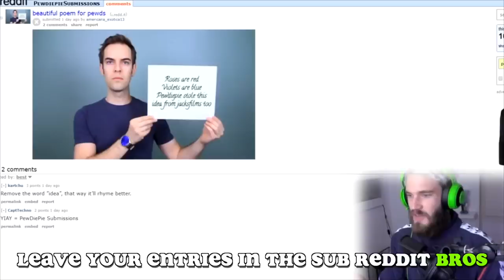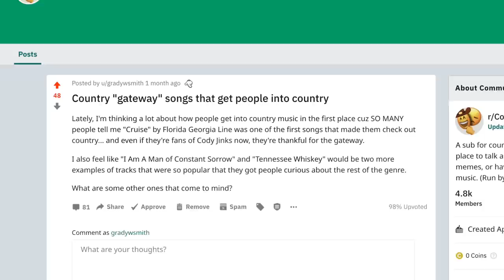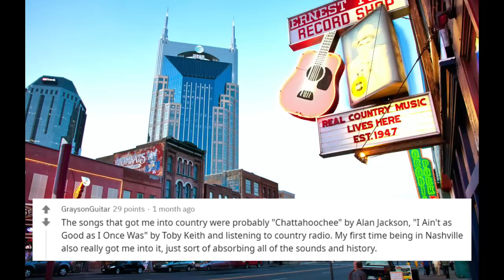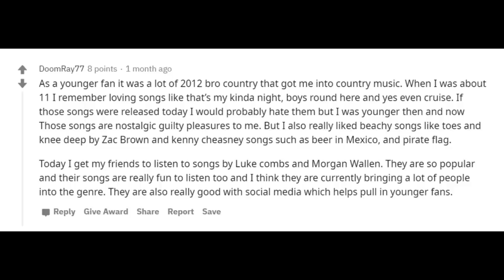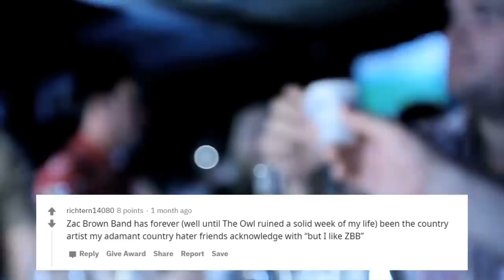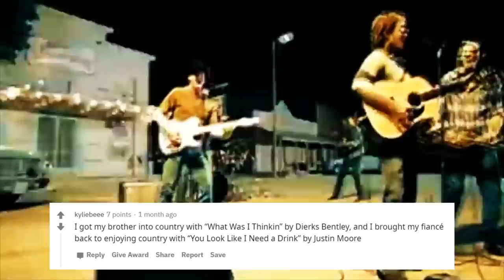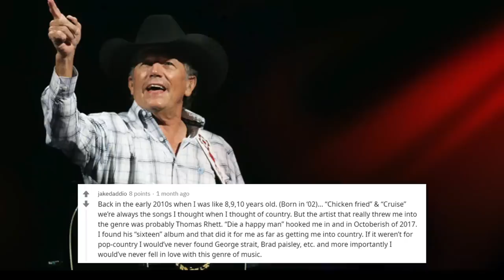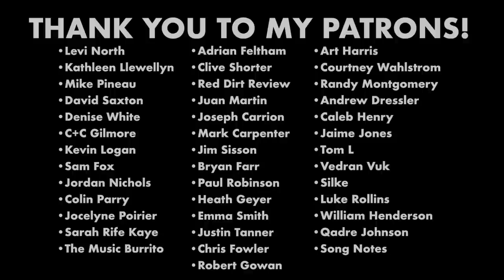Songs That Get People Into Country Music | Country "Gateway" Songs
Welcome to LMIAY! Today's video is looking at some of YOUR answers about the songs that got your or other people to become country fans! These were mined from the CountryMusicStuff reddit, which is a great place. We've got everything from Alan Jackson's "Chattohoochee" to Toby Keith's "Courtesy of the Red White and Blue" to Dolly Parton's stint on Hannah Montana. (And of course, "Cruise" by Florida Georgia Line!)

00:00 Introduction
02:13 YOUR Reddit Responses
11:52 Pop Country's Place